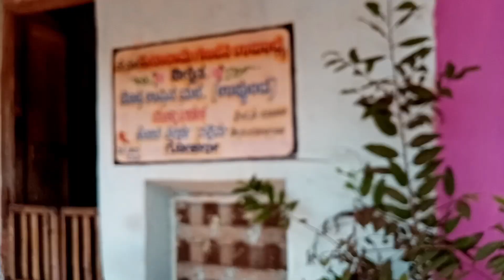Индия Гоа # Город , в котором рос бог ШИВА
Бог Шива – один из верховных богов в индуизме, в переводе означает «приносящий счастье».